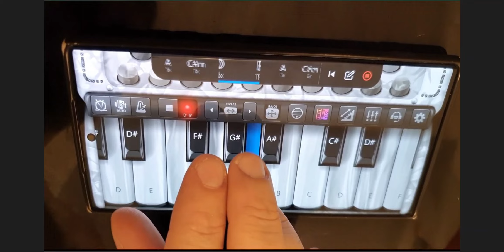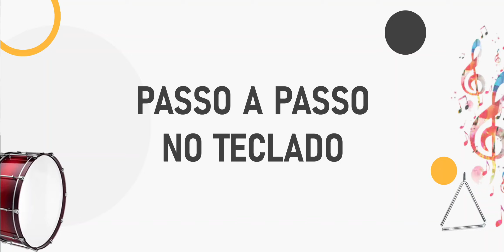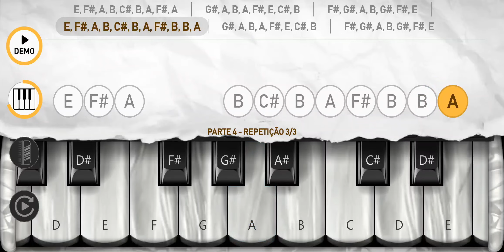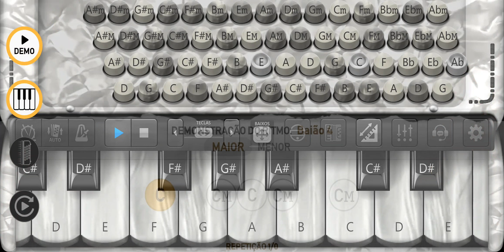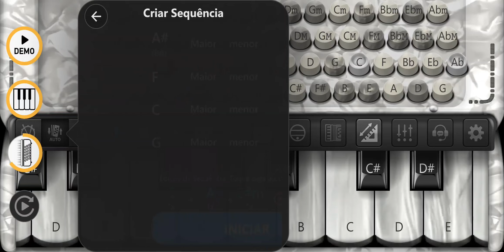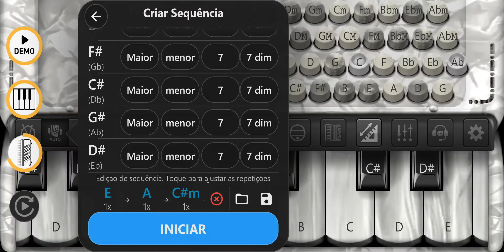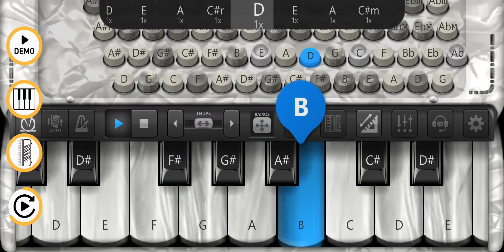Como Tocar ME USA na SANFONA | Magnificos | Aula Completa | App Acordeon Piano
Aula COMPLETA da introdução da musica Me Usa, da banda Magníficos (Walkyria Santos), tocada no celular com o app Acordeon Piano 📱🪗. Passo a passo.

00:00 - Demonstração
00:21 - Execução completa lentamente
01:00 - Teclado: Passo a passo
03:27 - Baixos: Aprendendo o ritmo
04:35 - Baixos: Todos os acordes da música
05:38 - Execução com o loop e tempo normal
06:08 - Peça sua música!